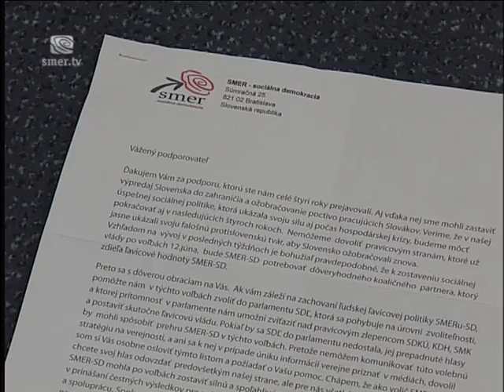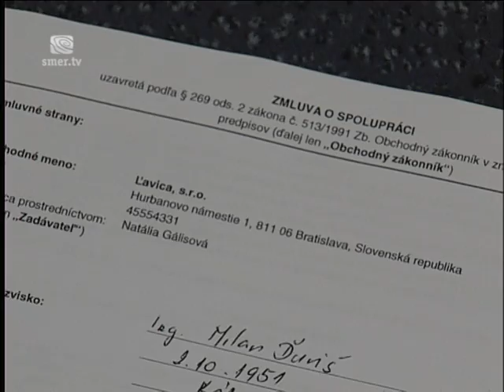Pozor! Volebný podvod!